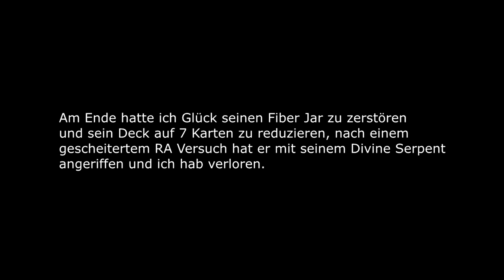Yu-Gi-Oh! Replay #001 - GÖTTER VS ORICHALCUS | Schox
FUN DUELL!